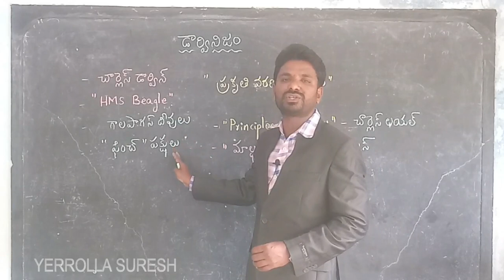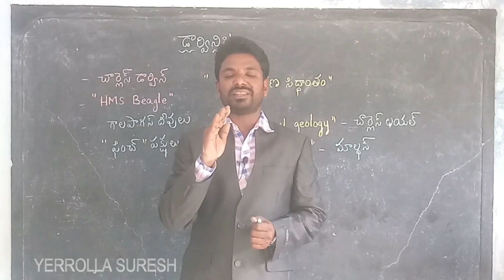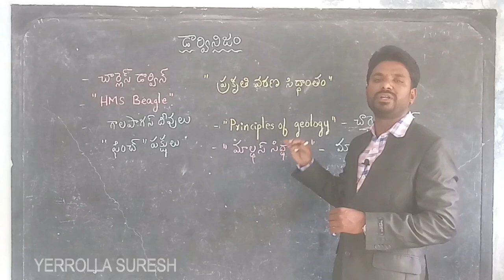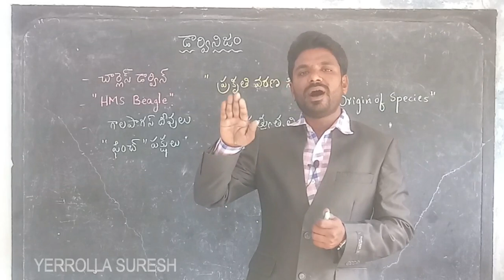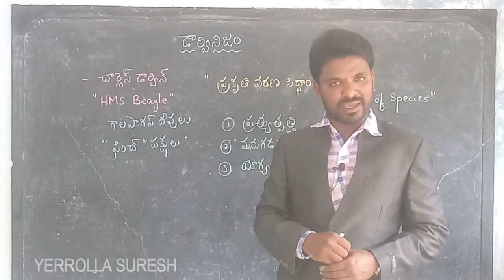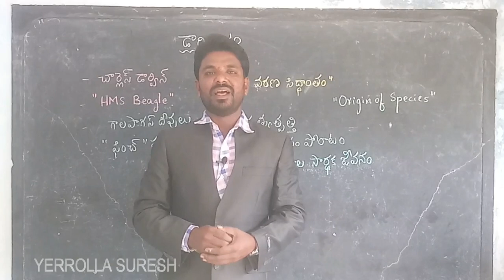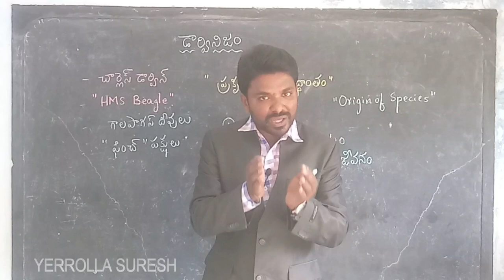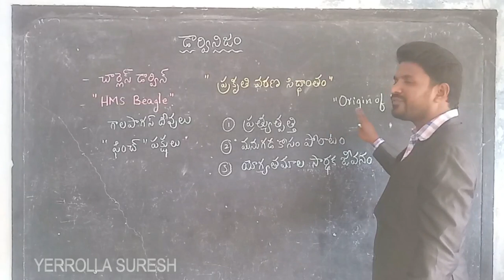DARWINISM : NATURAL SELECTION THEORY (Telugu) ప్రకృతి వరణ సిద్ధాంతం